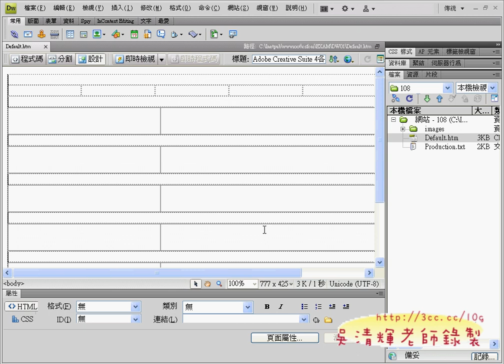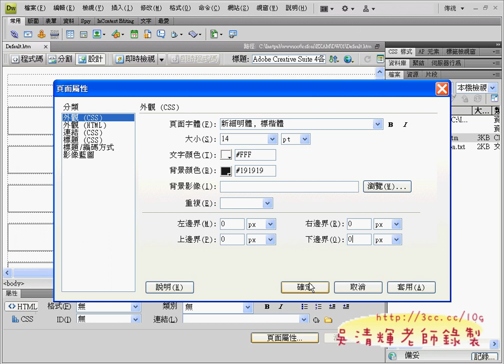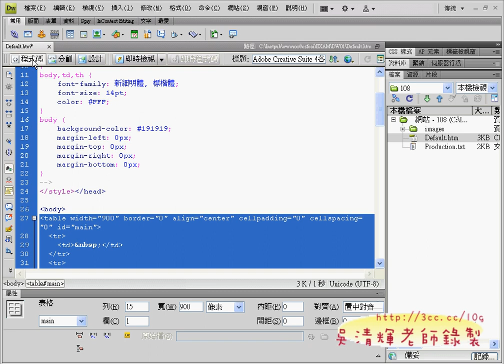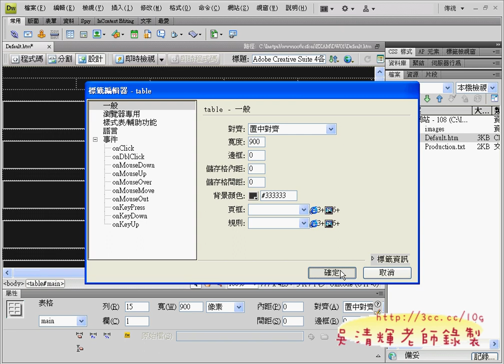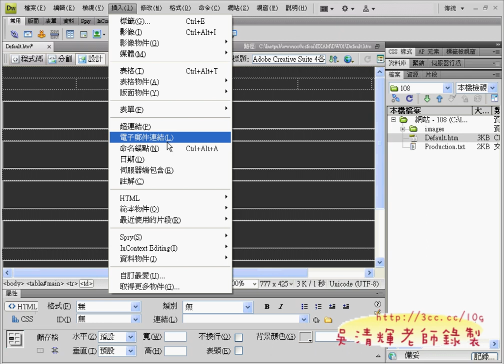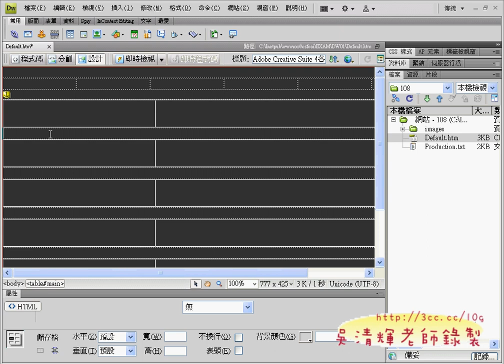03_完成108網站流程與繳交作業方式.avi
東吳文獻數位化網頁編輯DREAMWEAVER CS4證照108題

期中考試大加考的都還不錯，看得出都很努力的學習，
考證照的同學也非常努力的準備，甚至幾個同學跨考進階級，
也能順利通過，用心程度可見一斑。

由於之前上課用切換系統上課的不順利，對學校這批八、九年老電腦真是如老牛拖車，
所以很多同學建議用投影的方式上課，雖然還是慢，但還真的比較好，
已經比切換後的慢動作快一些，而且還可以順利錄影，
可能也漸漸習慣慢速電腦，所以節奏上如果穿插些課外話題，
似乎補足電腦速度的問題。
加上許多同學對學習ADOBE網頁設計的興趣很高，卻覺得很難，
非常需要影音教學輔助，就順應民意，快快把影音上網，希望大家能學得更好。

以這樣的速度，期末考DREAMWEAVER CS4的10題大概就差不多，
所以這10題大家好好加油了!

吳老師 100/05/5

01_說明108題題目要求
02_建立108題網站的方式
03_完成108網站流程與繳交作業方式
04_完成108網站流程與繳交作業方式
05_完成108網站流程與繳交作業方式

東吳大學,中文系,文獻數位化與編輯應用,吳老師,GOOGLE服務,GOOGL文件,YOUTUBE,線上問卷,線上教學,資訊科技融入教學,e化創新,就業